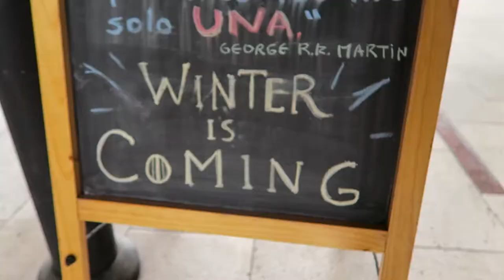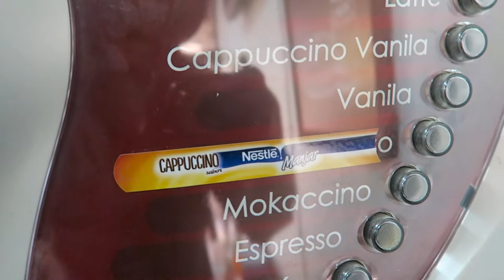GABRIELA MISTRAL CULTURAL CENTER - Santiago, Chile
Frannie and I head over to the Gabriela Mistral Cultural Center here in Santiago, Chile to check out an art exhibit and work at the library!  Sorry about the late upload guys.  The internet issue I've been experiencing the last five days is finally fixed!  I went back to this library the next day to upload this vlog earlier today but it was taking forever and I ran out of time.  Glad I can get it up now!  Enjoy!!